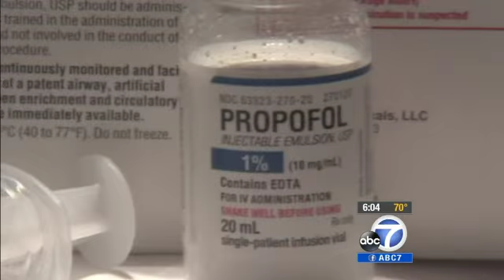Michael Jackson s insomnia problems went way back, doctor says - abc7.com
It was in 1996 during the HIStory tour that Jackson's struggle with insomnia became abundantly clear, according to his longtime physician, Dr. Allan Metzger.